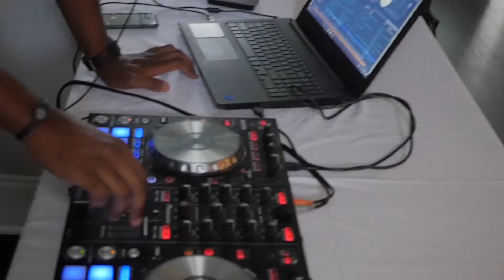Signature Affairs of Atlanta : Havana Nights Dinner Party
Facebook: Signature Affairs of Atlanta